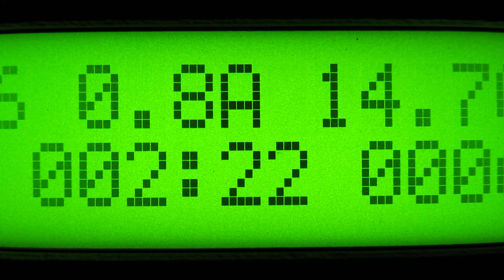LCD display, normal motion.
The quality LCD display, normal motion.